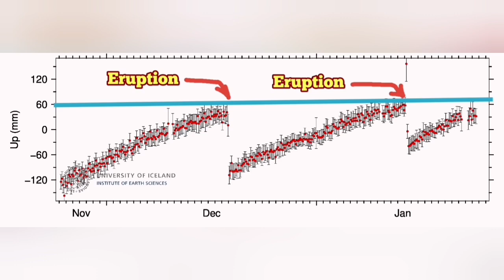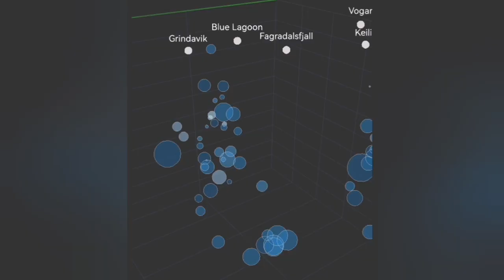Land In Svartsengi Rising Faster Than Before, Iceland Hagafell Grindavik Fissure Volcano Eruption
plant blue lagoon